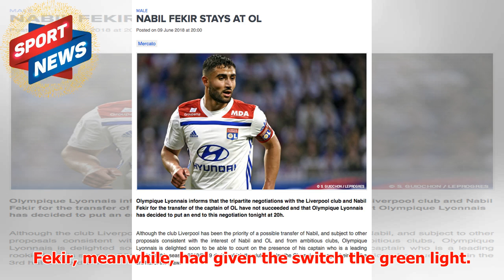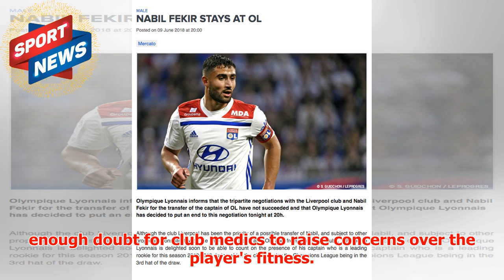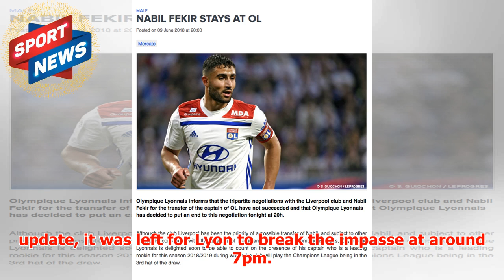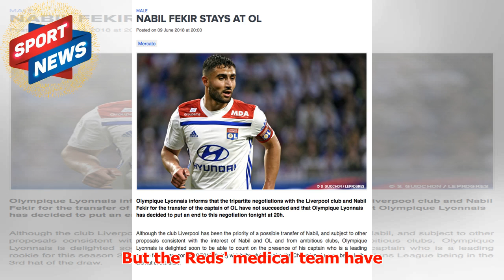Liverpool transfer news: Real reason Nabil Fekir move is OFF revealed on day of drama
► On Friday afternoon the move appeared a certainty with a £53million fee agreed with Lyon. Fekir, mea...
► PLL:
► Photo & Content Source :